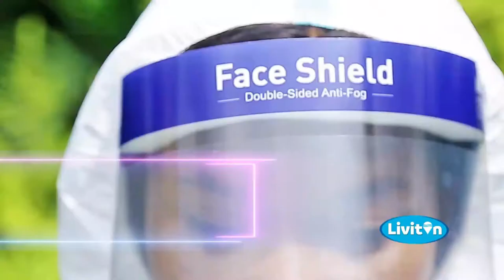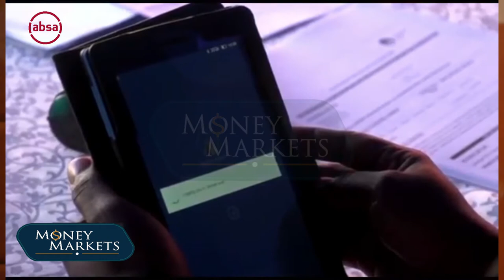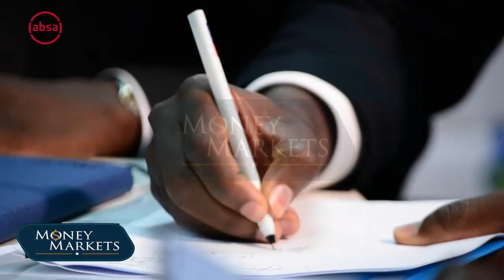MONEY AND MARKETS _S13_EP4_Seg 1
With the median age in Uganda being placed at 15 years, it is not in dispute that a bulk of Ugandans still fall with in the children category. To the business savvy entrepreneur, this presents a huge market opportunity. We find out how in this segment.